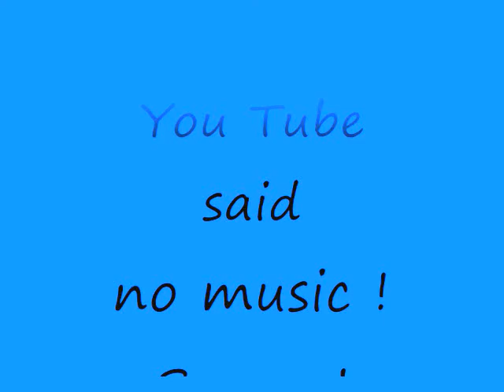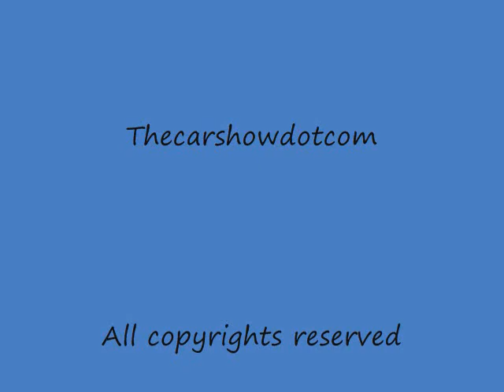Auto Art Mobile Photo Hot Rods.Trucks,,Classics,Resto Rods,T Roadsters, Vol 4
Hot Rods,Classics,Resto Rods, T Roadsters, Trucks,Chevy,Ford, Mercury,Oldmobile.Hood Ornaments,Paint,Chrome,Paint Engines